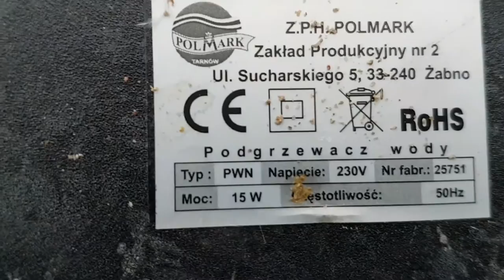Most Beautiful Fancy Pigeons Collection | Ornament Pigeons | World Unique Amazing Pigeon Farm